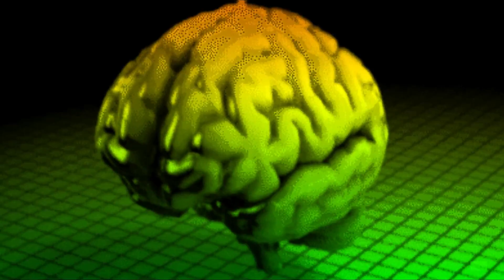BrainDance- Neon Abyss: Infinity (Neon Abyss AMV)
Muse Dash Song: BrainDance- Neon Abyss: Infinity
Anime/Game: Neon Abyss